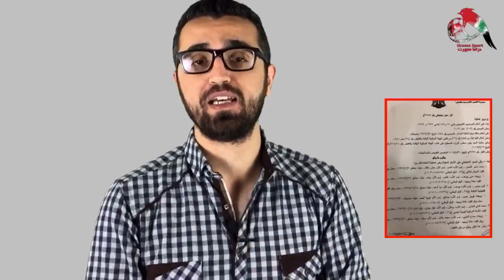الحجز على أموال رئيس اتحاد كرة القدم السابق فادي الدباس | قضايا الفساد باتت تظهر للعلن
في هذا الفيديو نتحدث عن قرار وزارة المالية بحجز الاموال المنقولة و الغير المنقولة التي تخص فادي الدباس رئيس الاتحاد السوري لكرة القدم سابقاً !!